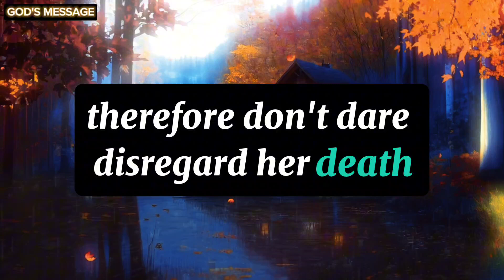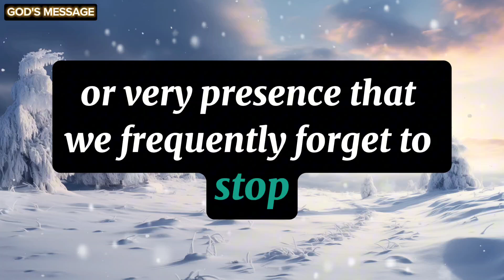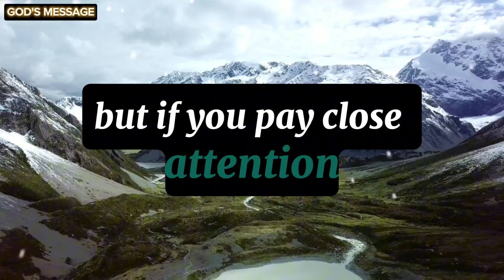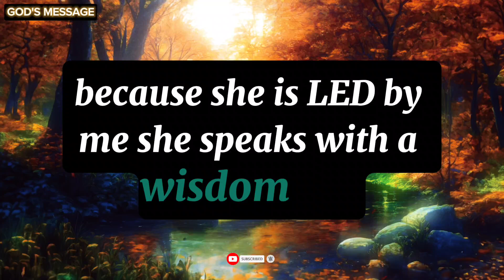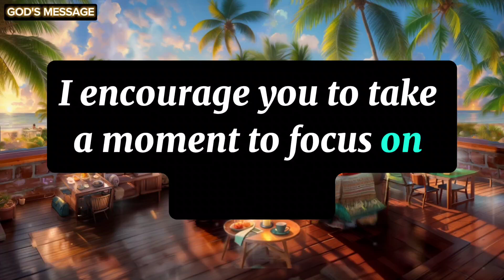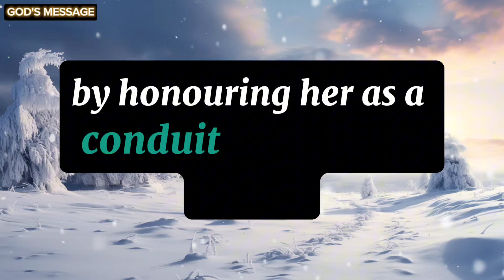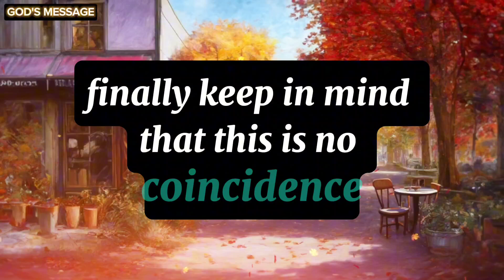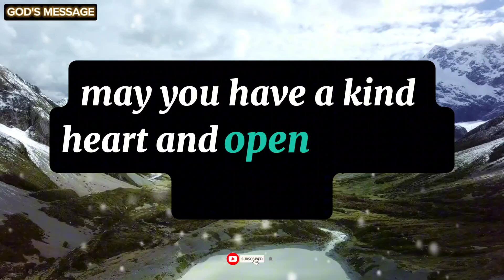God Message This woman is sent by the God from heaven, Please Don't ignore her because she is...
1. God message for me today
2. God message for me
3. God message
4. God's message
5. God message for you
6. Message from god
7. God's blessings message
8. Jesus message
9. God's message for me today
10. God message tarot
11. God's message for me
12. God's message today
13. Message of god
14. Sermons
15. God's message for you today
16. Motivational
17. Message from universe
18. Urgent message from god
19. Universe Message
20. Faith quotes
21. Jesus quotes
22. Church
23. Joel Osteen
24. Bible quotes
25. Bible message
26. Quotes god
27. God's Motivation
28. Bible god quotes
29. Life quotes
30. Faith god quotes
31. Christian Motivation
32. The Lord Helps
33. God Helps
34. Grace for purpose
35. Jesus Status and Quotes